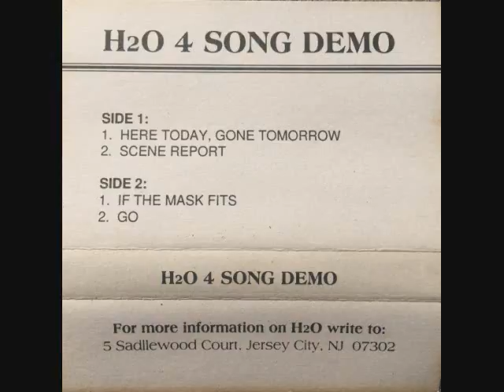H2O - 4 Song Demo (1995) Full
Track Listing:

1. Here Today, Gone Tomorrow
2. Scene Report (2:06)
3. If The Mask Fits (4:38)
4. Go (7:12)